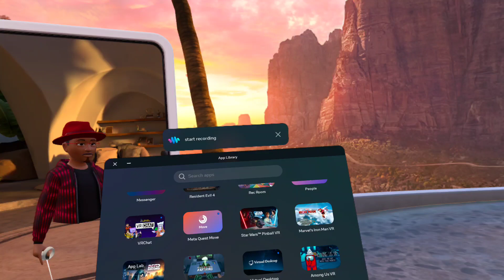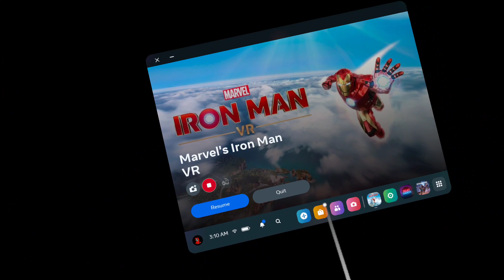IRONMAN VR TAKING CARE OF THE GHOST IN MY SHELL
sorry for the wait lost the footage but now it's found and being uploaded for all of you out there to enjoy so let me just put on my super suit and lets get started on this latest chapter in IRONMAN VR